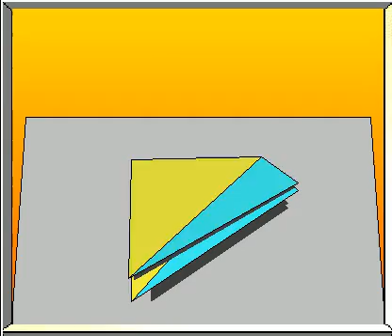How To Fold The Minnow Paper Airplane